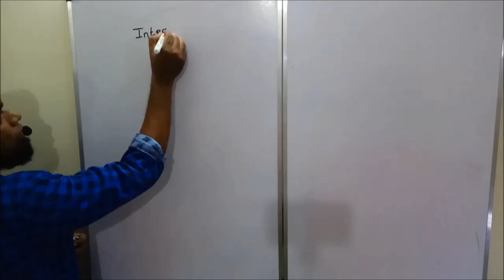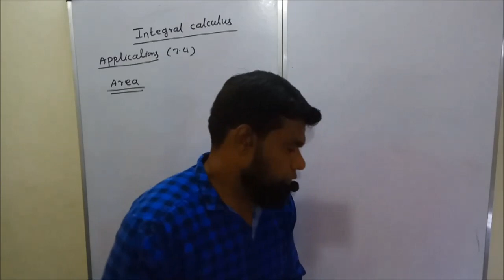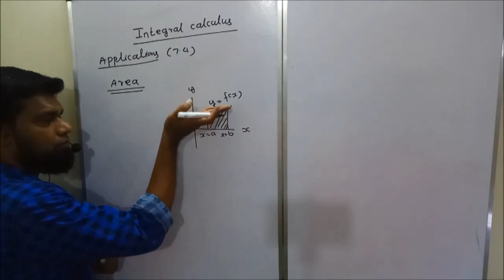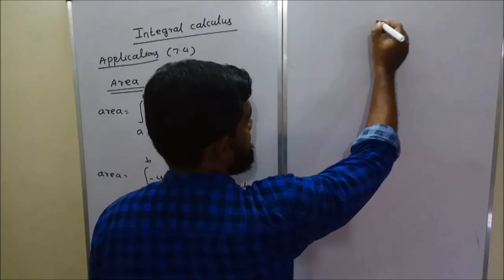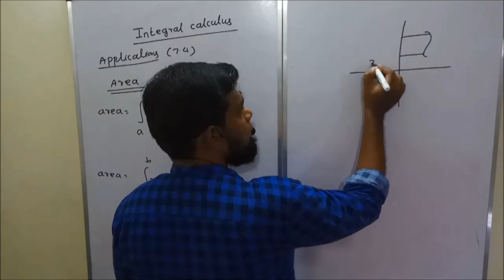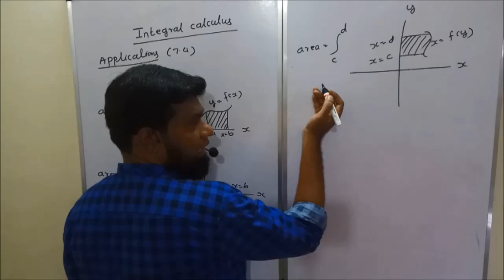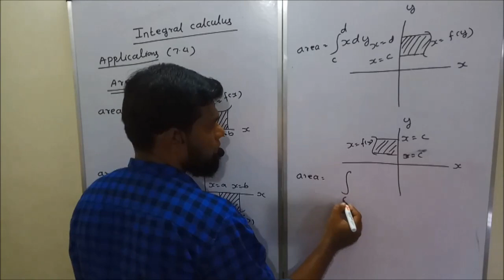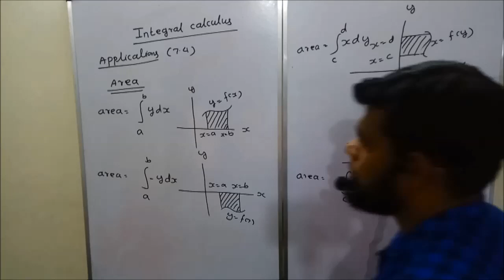TN STD 12 INTEGRAL CALCULUS 7.4 old syllabus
old syllabus